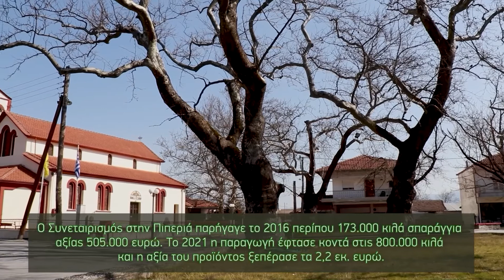Γνωρίστε το φημισμένο λευκό ελληνικό σπαράγγι που καλλιεργείται στη γη της Αλμωπίας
Η εκπομπή ΠαράγωΓΗΝ στο 11ο επεισόδιο του Α' Κύκλου, επισκέπτεται ένα μικρό χωριό της Πέλλας, το οποίο φημίζεται για την παραγωγή σπαραγγιού.

Στην Πιπεριά γνωρίζουμε τους ανθρώπους του Αγροτικού Συνεταιρισμού, οι οποίοι μας συστήνουν το ελληνικό λευκό σπαράγγι που είναι φημισμένο στο εξωτερικό.

Επισκεπτόμαστε τα χωράφια και βλέπουμε πώς γίνεται η συγκομιδή του καθώς και τις εγκαταστάσεις τους, όπου γίνεται η διαλογή και ξεκινά το ταξίδι για την κεντρική Ευρώπη.

Λίγα λόγια για την εκπομπή

Η ΠαράγωΓΗΝ είναι μία εκπομπή, που αφορά τον πρωτογενή τομέα καλλιέργειας και μεταποίησης αγροτικών, αλιευτικών και κτηνοτροφικών προϊόντων στην Κεντρική Μακεδονία!

Η εκπομπή παρουσιάζει σε πρώτο πλάνο όλους τους πρωταγωνιστές της πρωτογενούς παραγωγής και μεταποίησης, που αποτελούν βασικό συντελεστή της εθνικής μας οικονομίας καθώς και καινοτόμες ιδέες που γεννιούνται και αναπτύσσονται στην ελληνική ύπαιθρο.

Ως επί το πλείστον, τα γυρίσματά της είναι εξωτερικά και αφορούν παρουσιάσεις ενός προϊόντος, από το χωράφι, στο τραπέζι μας, πλούσιες συνεντεύξεις και διατροφικές συνήθειες και συμβουλές.

Η ΠαράγωΓΗΝ ταξιδεύει στις 7 περιφερειακές ενότητες της Κεντρικής Μακεδονίας (Θεσσαλονίκης, Χαλκιδικής, Σερρών, Πιερίας, Πέλλας, Ημαθίας και Κιλκίς) και σας μεταφέρει όλο τον παλμό της αγροτικής, κτηνοτροφικής και αλιευτικής ζωής καθώς και την προσπάθεια των ανθρώπων για επιβίωση, ανάπτυξη, εξωστρέφεια και καινοτομία.

Πρόκειται για μία ιδέα της και παραγωγή της Life Events ΚΟΙΝΣΕΠ, η οποία φιλοξενείται στη συχνότητα της Δημοτικής Τηλεόρασης Θεσσαλονίκης, την TV100.

Την εκπομπή παρουσιάζει ο δημοσιογράφος του και μέλος της Life Events, Γιώργος Νταλιάρης ενώ για την εκτέλεσή της συμμετέχουν όλα τα μέλη της ΚΟΙΝΣΕΠ.

Αρχισυνταξία: Θένια Μυλωθρίδου
Παραγωγή: Κυριακή Σεφερίδου, Ιωάννα Κατσαρού
Εικονολήπτης: Κώστας Κατραντζής
Β’ Εικονολήπτης: Μάκης Αβραμίδης
Μοντάζ: Συμεών Λαδόπουλος, Κώστας Αρβανιτίδης
Σκηνοθεσία: Κώστας Κατραντζής

– Στην εκπομπή υπάρχουν και διατροφικές συμβουλές της διατροφολόγου, Ιουλίας Χαριστού.